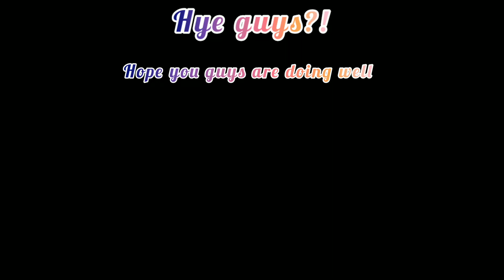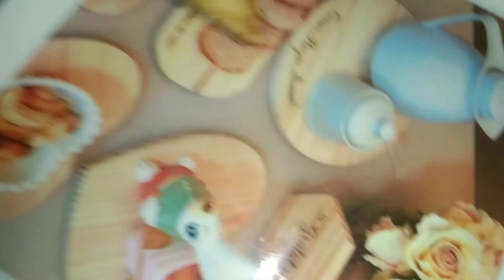KEEMA SAMOSA 😋 please subscribe 🥺🙏😭please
Beef keema samosa recipe
hope you like the recipe 😜🙂
ingredients
beef mince (keema)
water
tumeric haldi
zeera
salt
Tikka masala
ginger garlic paste
samosa Patti
chilli flakes
garam masala
coriander mint
Must try it out ?!